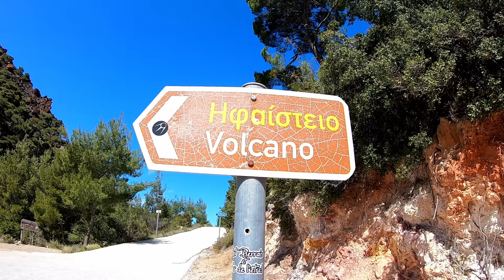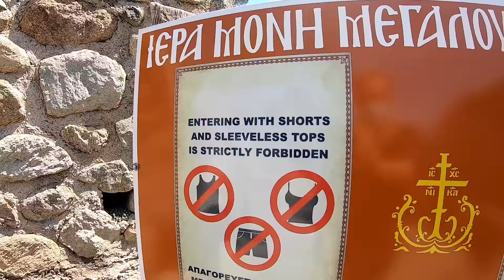Greece Top 10 | Must See Places in Greece | Travel Guide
Greece is the land of many wonders and stunning diversity just one hour's drive can take you from paradise beaches to stunning mountain ranges. It's the birthplace of our modern culture, but sadly it is most know only for its island. In this video, we try to break this stereotype and have made a travel guide of 10 must see places on mainland Greece to visit without having to take a ferry.

We have been living in a van Freyja for four months now and it has become clear to us that Greece should definitely be on the Travel bucket list of absolutely Everyone! it is such a wonderful holiday destination full of history and amazing natural diversity.

Our journey through Greece is documented in a travel vlog format
You can join us on our adventures every Monday and Thursday.

WHO WE ARE:
We are a van life couple Jo and Miina, quite new to YouTube but really excited to be a part of this community. We are about living small and sustainable in our home on wheels. Freyja is a Merzedes Sprinter van that we have converted into a lovely tiny home on wheels. We love the diversity that our lifestyle brings and we want to take you along with us! Follow us as we continue our travels, through Europe and beyond.